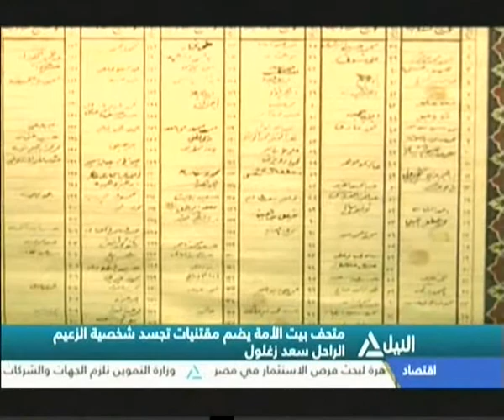مراسلو النيل 23-9-2017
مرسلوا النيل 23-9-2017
متحف بيت الأمة يضم مقتنيات تجسد شخصية الزعيم الراحل سعد زغلول